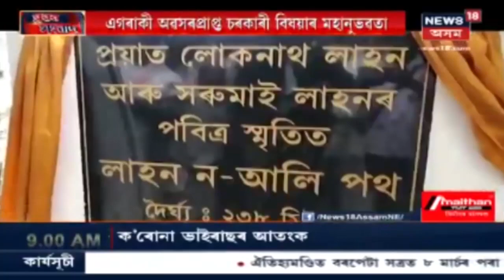Sivasagar: নিজৰ গাঁঠিৰ ধন ভাঙি পথ নিৰ্মাণ কৰিলে অৱসৰ প্ৰাপ্ত অভিযন্তাই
Sivasagarত এগৰাকী অভিযন্তা বিৰল মহানুভৱতা ।